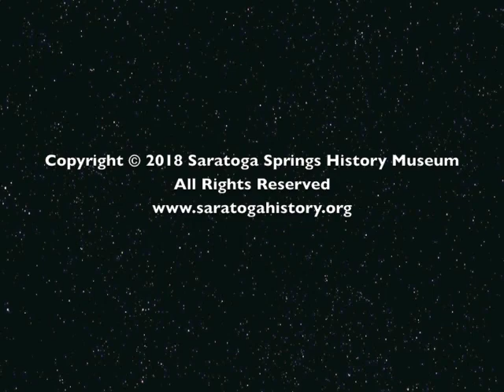"The D&H Gravity Railroad" 8/16/18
"The Delaware and Hudson Railroad was one of the main lines servicing Saratoga Springs.  The D&H however, had a connection to other parts of the north east, connecting Saratoga to the coal yards of Pennsylvania.  Dr. S. Robert Powell will discuss those lines and the history behind the D&H’s Gravity Railroad."

Dr. S. R. Powell is one of the founders of the Carbondale Historical Society and Museum and the Carbondale D&H Transportation Museum in Carbondale, PA and has served as president of both organizations for over 35 years.  He holds a PHD in French Literature from Indiana University and taught humanities at SUNY Oswego, Brooklyn College, Susquehanna University, and Penn State University.

For the past twenty years he has been working on a comprehensive history of the Delaware and Hudson Canal Company.  The final four volumes in this 24-volume series were published, as e-books, this summer."